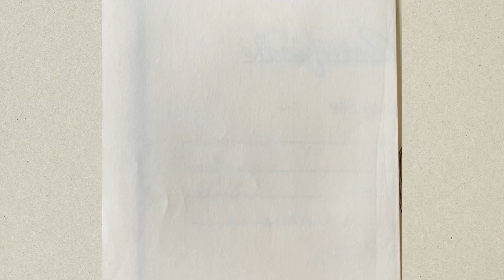Drawing ma Durga for navratri ✨🙏